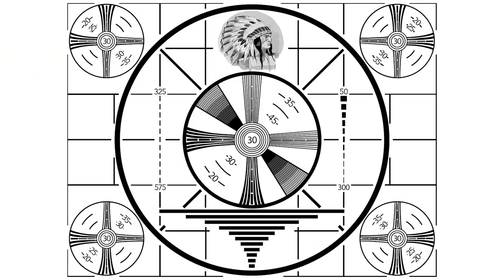Episode 3: Caterpillar D4 makes a spot for our 1965 bus to park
It has taken us three separate days to get our 1965 Flxible New Look Bus halfway across the state of Washington and then up to our 40 acres of property and now to where we'll convert it into a tiny house.

In this clip, our neighbor and friend, Mike, cuts a spot where an old logging road was with his 1940s Caterpillar D4. Then we use it to pull the bus a few hundred feet from where we left it, up to the cleared spot.  Finally, we push it into place

We plan to convert this bus into a tiny house with a large outdoor living area.  It will be completely off-grid with solar (and possibly wind) power. Our floor plan is developing.

When we purchased the bus, it had been sitting for eight years with some work done by the previous owners.  When we got it, the seats and inner metal skin had already been removed. The engine will take some work to get going and will be a project some day.  But our hope is to get the interior in condition to be able to spend a minimum of a few weeks of our winter break in it soon.